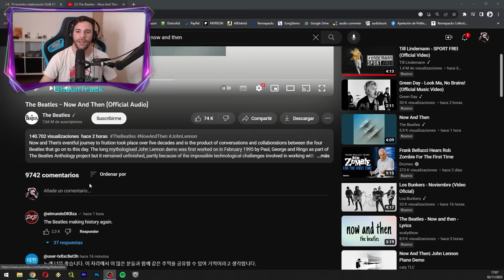Escucho/Analizo "Now And Then" (Nuevo tema de The Beatles) | ShaunTrack